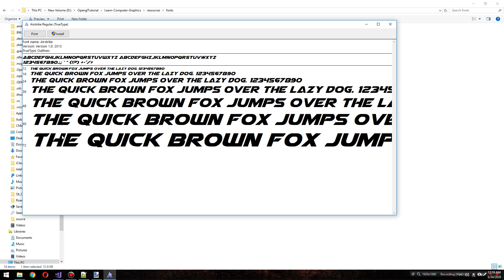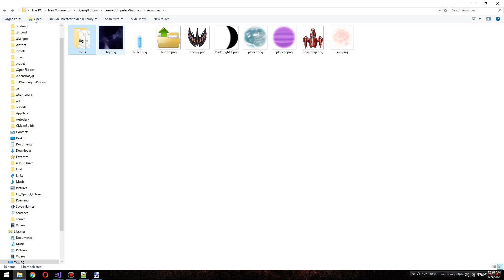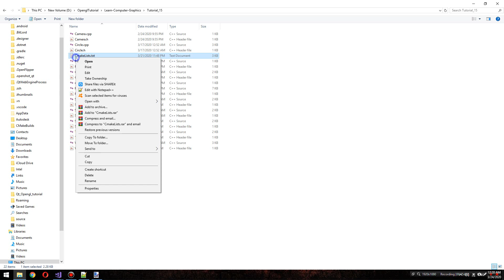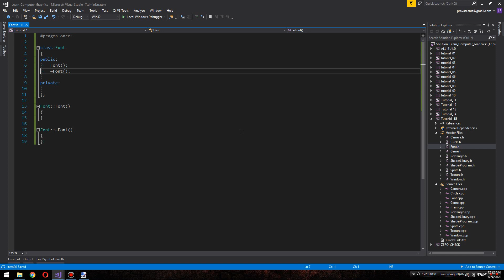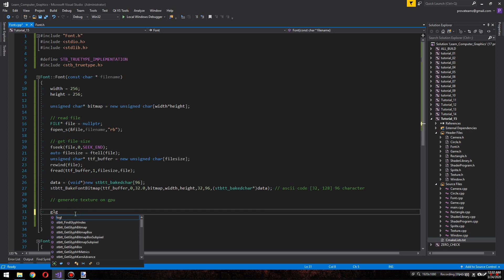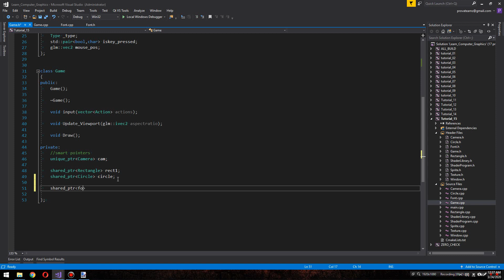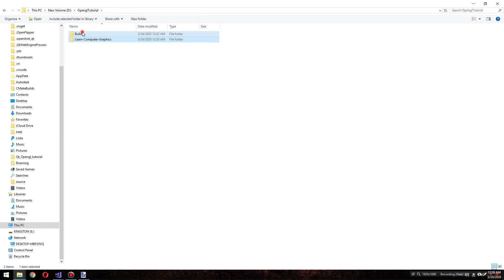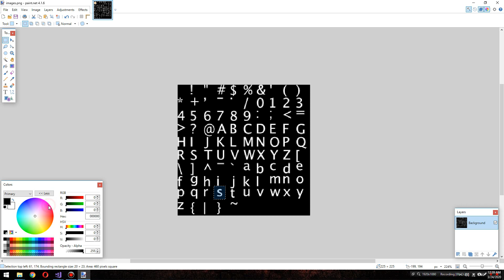how to draw text opengl c++ ? part 1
Font rendering using modern opengl c++